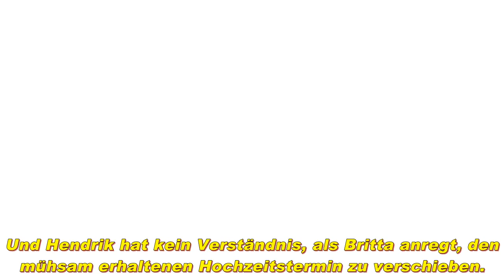Rote Rosen Vorschau Folge 3610